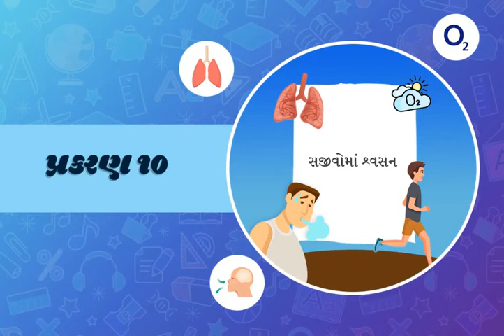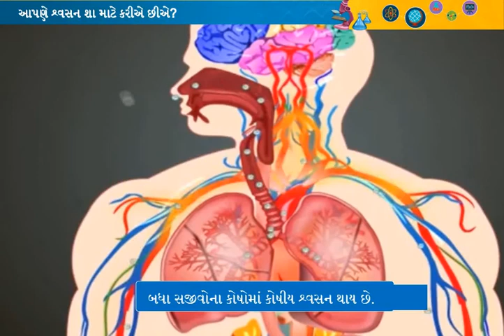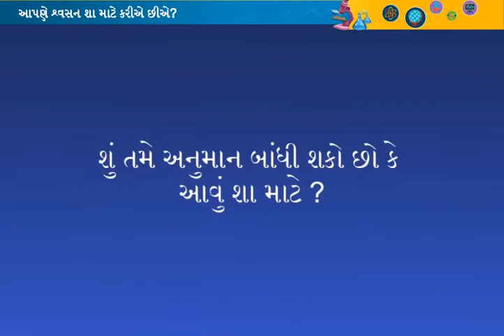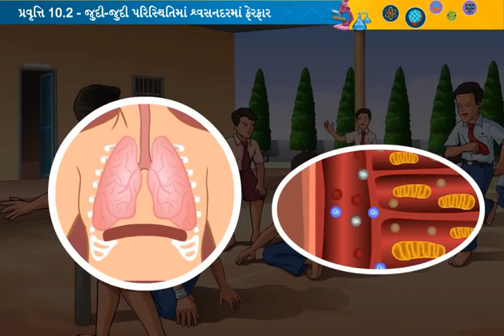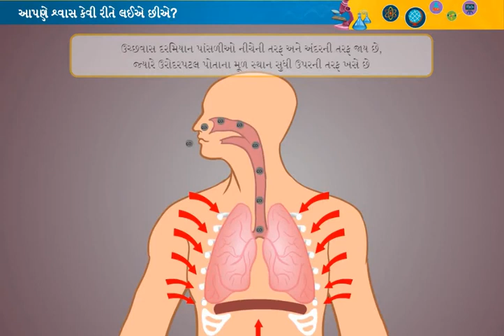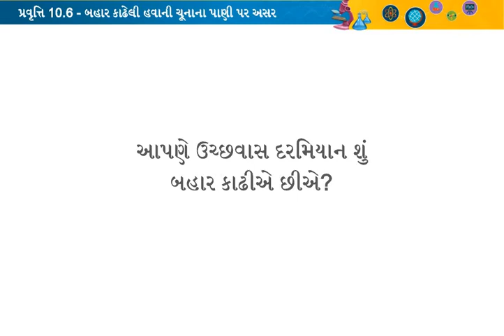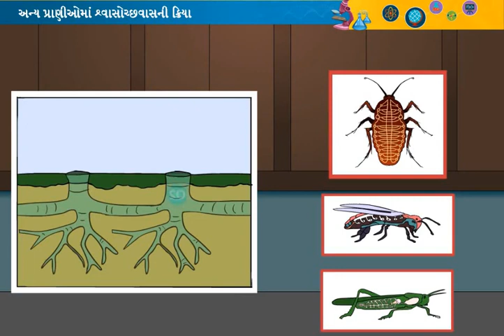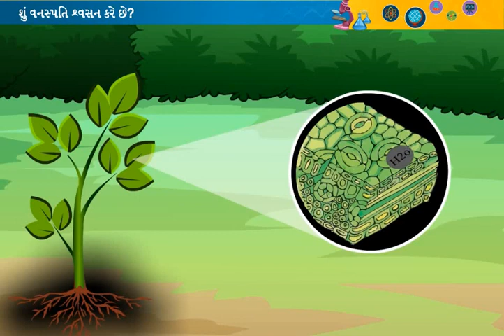પ્રકરણ -10, સજીવોમાં શ્વસન... Std -7